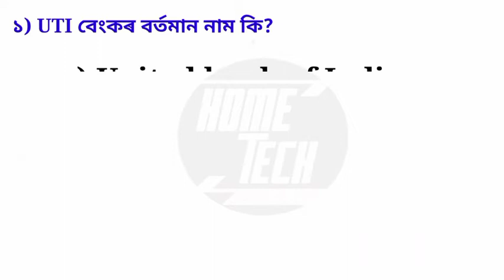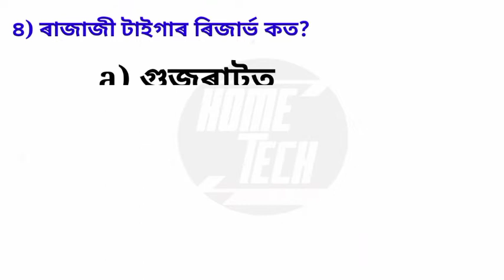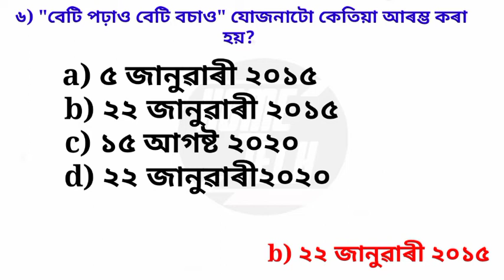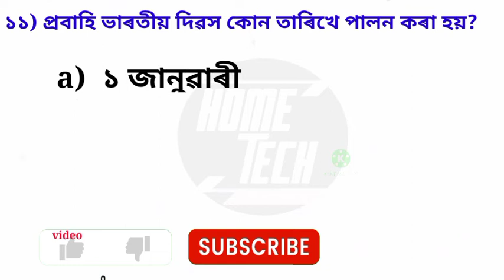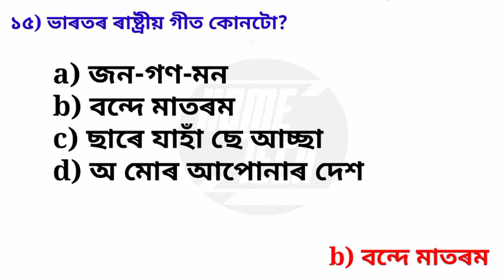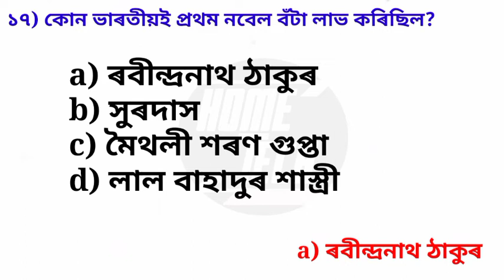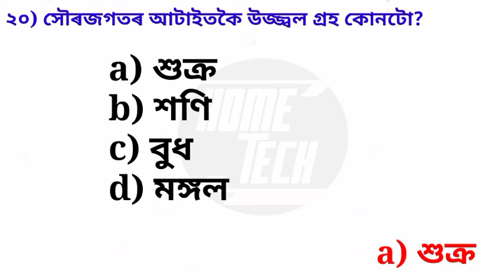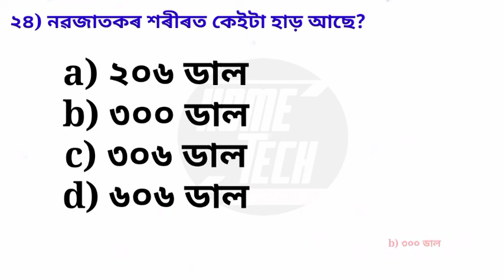DHS Important MCQ General knowledge / Dme Dhsfw Ayus Assam/Grade III & IV technical & non technical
DHS Important MCQ General knowledge / Dme Dhsfw Ayush Assam Exam/ Grade III & IV technical & non technical EXAM 2022
    Dear student / examinee,
     Your success is my only goal.
 This channel is aimed at all the students of Assam who will be taking secondary and higher secondary examinations from SEBA and AHSEC board or ATET, CTET & any other competitive examinations for any government job. So that you can get good results in any examination.
       Through this channel we will discuss various educational tips and subjects of different schools and colleges as well as MCQ of various ATET, CTET & any others competitive exams.
        I hope we can help you.
 What kind of Video do you want?  What topic do you want and where are your problems?
      You can report all the issues in the comment box of the video. We are always ready to solve your problems.

assam_ exam _grade_III_IV